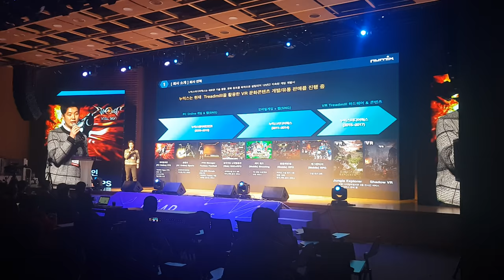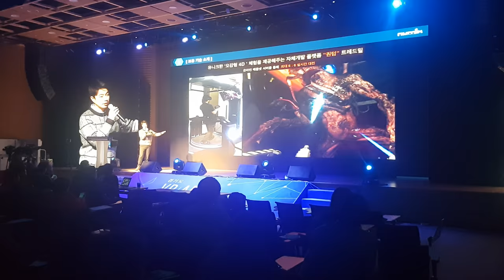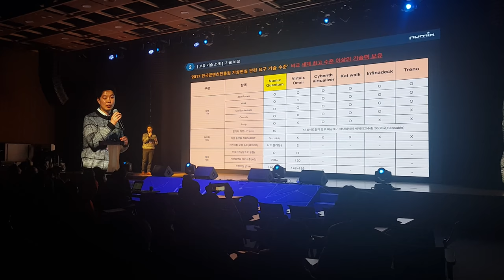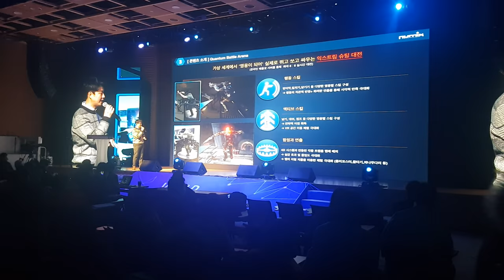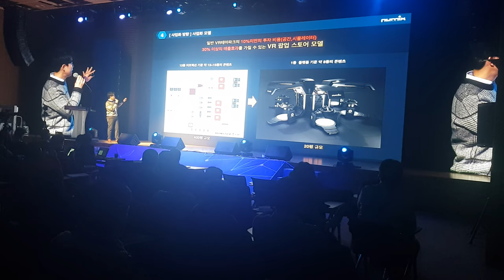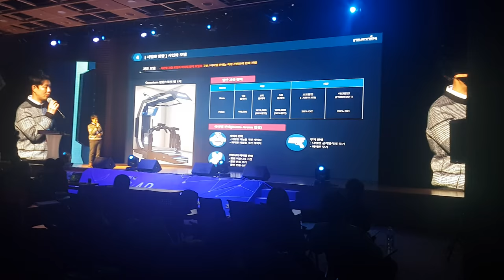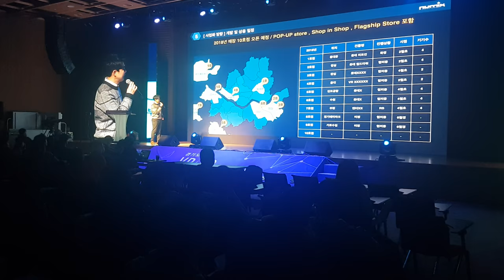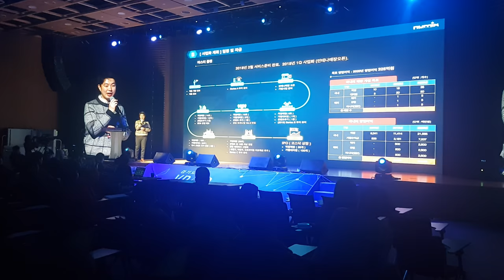[Presentation] Numix QuantumVR Treadmill